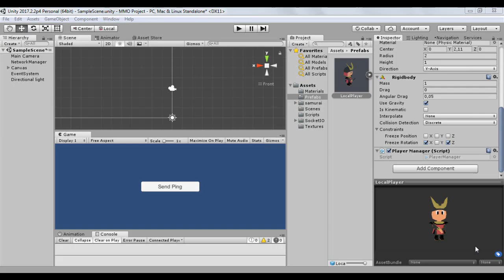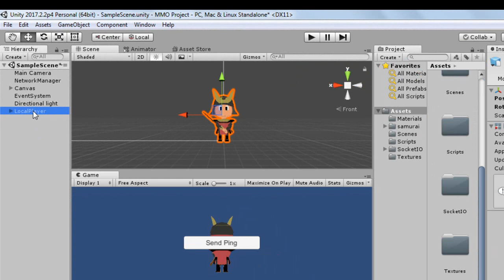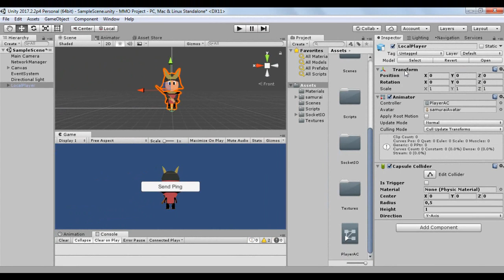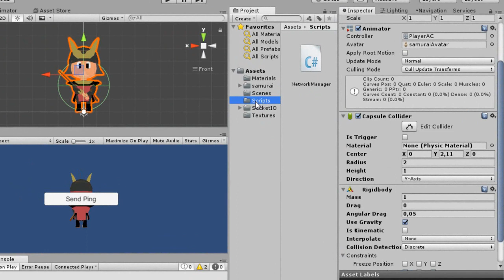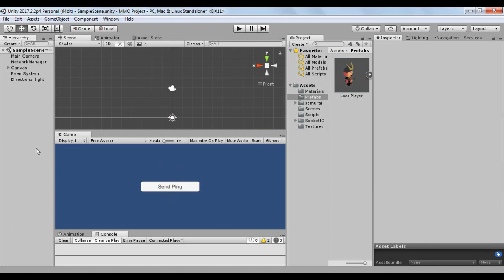How to Make An MMO In Unity - #2 - SETTING UP THE PLAYER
How Create a Multiplayer Online Game in Unity - #2 - SETTING UP THE PLAYER (2019)

Hello folks today I will show you how to set up a player for an online multiplayer game!

The Player prefab asset will represent the player, or players, in this example project. The NetworkManager class will instantiate a
GameObject for each player that connects to the networked game by cloning the player prefab and spawning the clone into the game.

↓ More Info ↓

In this video we will implement a "hello world" of Unity online multiplayer game development using socketIO and NodeJS!

To create this simple "Hello World" we will use:

1. the Unity 3D engine.

2. The socketIO library for unity

2. The real-time java script execution environment Node.JS, as our server will be a java script script.

4. a code editor such as ATHOM;

Our hello world will be a simple ping and pong between client and server.

basically the client will send a ping message to the server
using the socket.Emit ("PING", message) statement

the server in turn will receive this message from the client through the socket.on ("PING", function () {}) statement,

and in response will send a pong through the socket.Emit ("PONG", message) statement as well.

the client in turn will hear this response from the server and print the same response on the screen

↓  Our assets ↓

How do you make an MMO game using Unity, very quickly? Let's check out some outstanding asset store content that can help you in your journey!

★ LET'S LIKE ✔Comment ✔Share ✔Sign Up ✔ ★

how to make an mmo in unity,
make an mmo in unity,how to make an mmo game,
how to make an mmo server,how to make an mmorpg in unity,making an mmo in unity,
mmo in unity,how to make a game in unity,making an mmo,mmo

como criar um Game Online ,como criar um jogo multiplayer, como criar um jogo,Unity 2018 ,How To Make a Game,training,chain,
html5,guide,how to,tutorial,unity network,Video Game (Industry),unity tutorial,download android studio,
Game Multiplayer in unity,tutorial unity,nodeJS,how create multiplayer game,melhores aplicativos Android,
java script,how to make, como fazer um game,c#,java